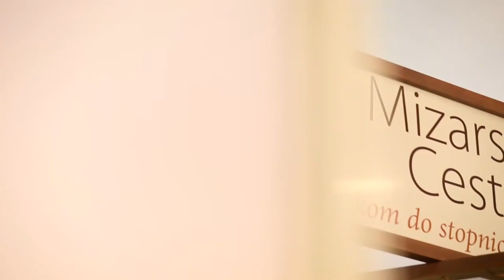Mizarstvo Cestnk | Sejem dom 2018 | Nostalgia si